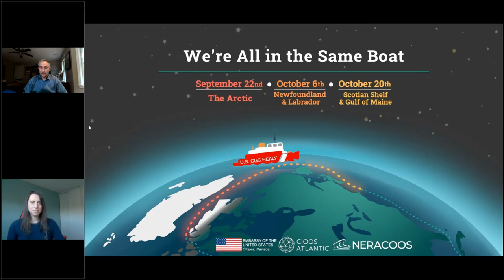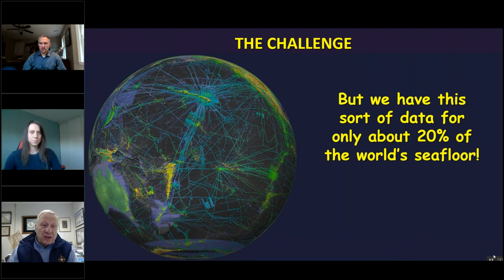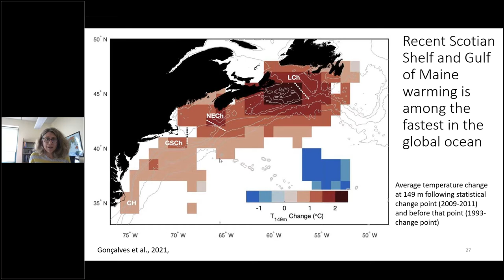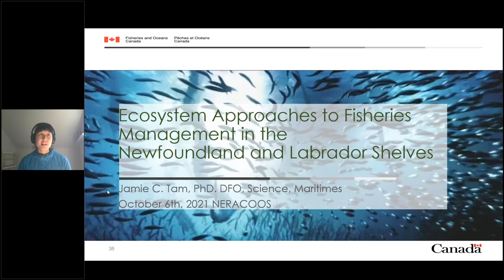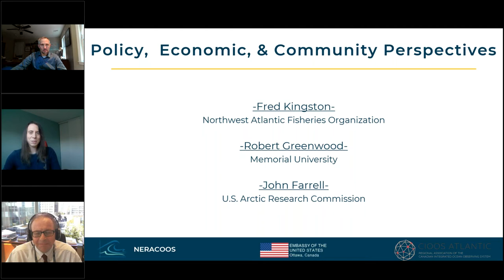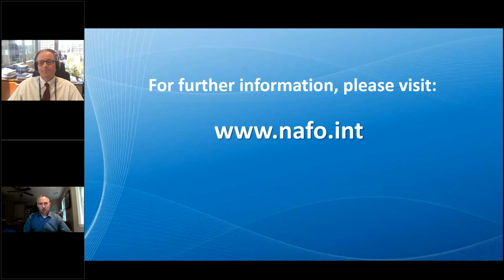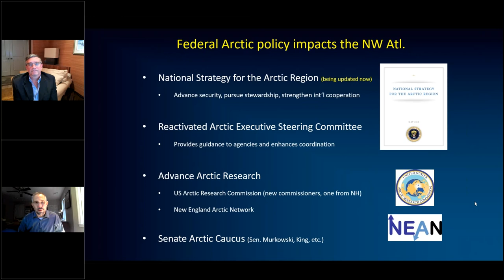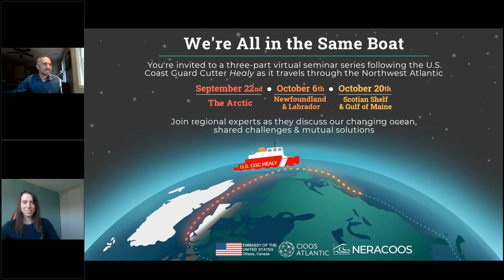Healy Webinar- We're All in the Same Boat: Newfoundland and Labrador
Marine ecosystems don't start and stop at international borders, so when it comes to the effects of climate change on the ocean, we're all in the same boat. An effective response requires teamwork.

To that end, NERACOOS and CIOOS Atlantic teamed up to host a three-part webinar series inspired by the research cruise of the USCGC Healy, which circumnavigated North America in Fall, 2021.